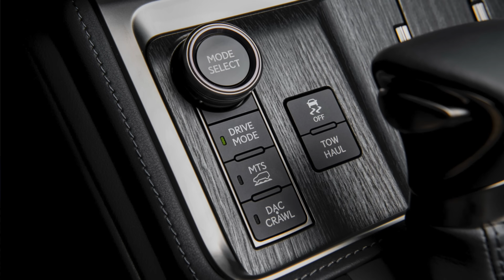CHANGES ENGINEER WANT TO SEE IN FUTURE LEXUS VEHICLES // WISHLIST FOR FUTURE LEXUS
What do we want to see in future Lexus models over the next few years?  What changes or new models do we want from Toyota's luxury division?  Automotive Engineer David Chao goes over every Lexus models and make requests to Lexus for future changes and future models.  Find out what David wants from Lexus...

Automotive Press is owned and managed by David Koichi Chao, a global expert in the field of automotive evaluation, engineering, and strategy.  With over 35 years of engineering experience, David is able to review vehicles from unique perspectives utilizing technical and specialized methods.  David is a board member and a Vice President at AJAC (Automobile Journalist Association of Canada).

David is known around the world as an authentic specialist of Lean/Agile Thinking, and travels all around the world to review vehicles and teach latest engineering methods.  Born and raised in Japan, David has an engineering degree from University of British Columbia and post-graduate executive education from MIT and Harvard Business School in Boston.